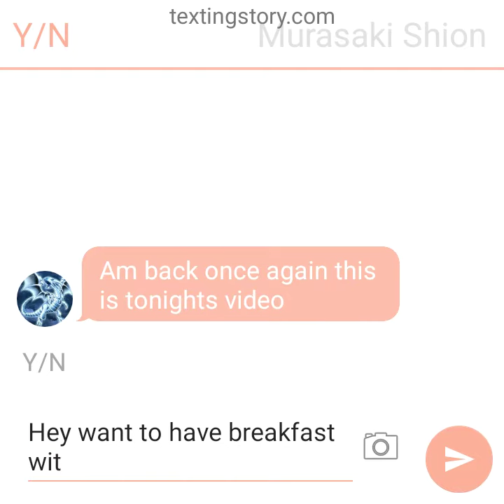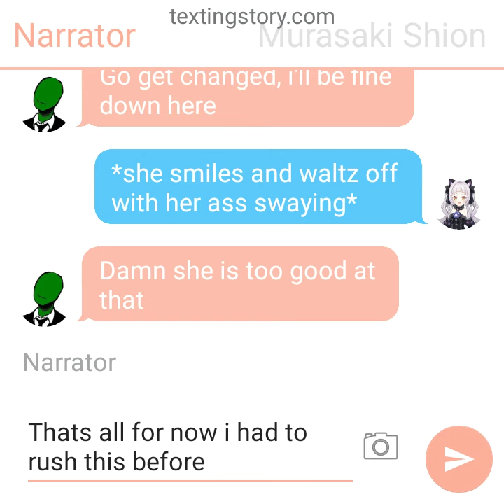teasing roommate #4 (tonights video)